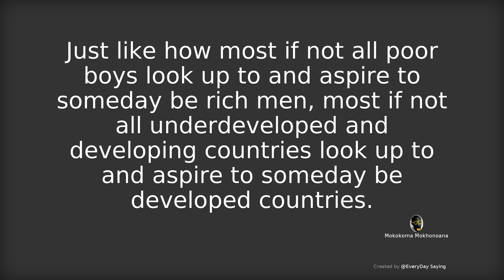Just like how most if not all poor boys look up to and aspire to someday be rich men, most if not al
# EveryDay Saying Aphorism Quotes in American、Australian、English pronunciation # Just like how most if not all poor boys look up to and aspire to someday be rich men, most if not all underdeveloped and developing countries look up to and aspire to someday be developed countries. - Mokokoma Mokhonoana